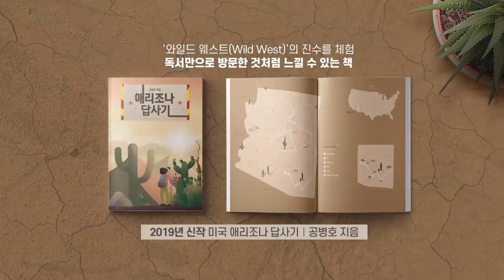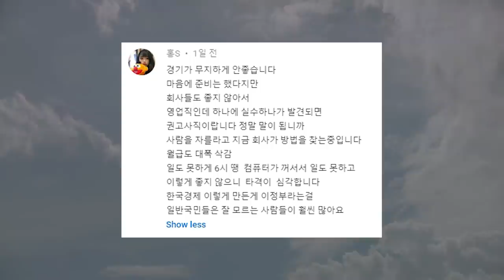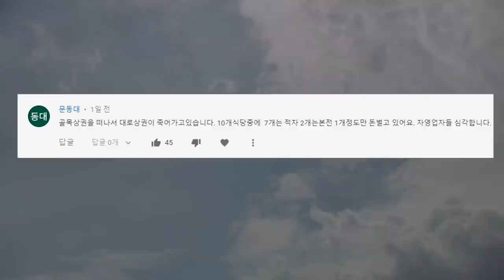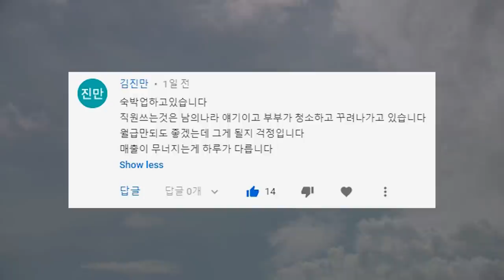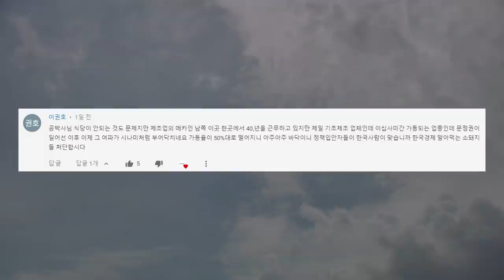앞이 보이지 않는다 [공병호TV]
앞이 보이지 않는다

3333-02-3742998 카카오은행 (예금주 : 공병호) / (텔레뱅킹 : 090 & 은행코드 : 90)